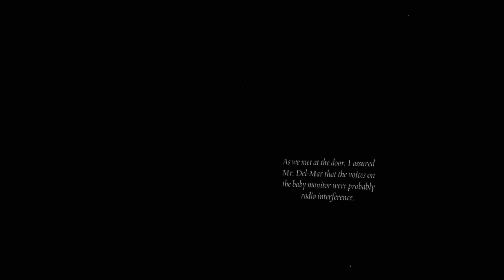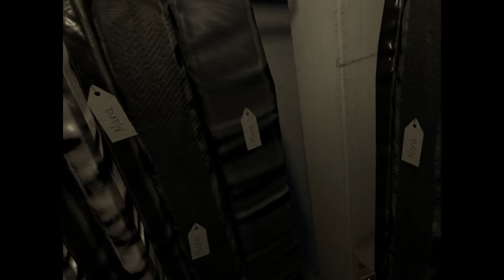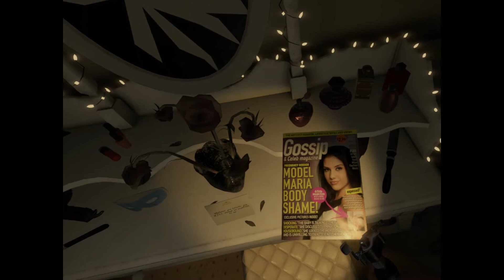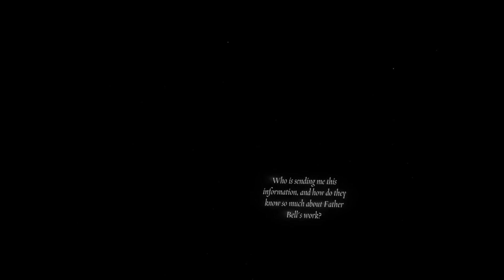SKIN DEEP | The Exorcist Legion VR Part 3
A demon has possessed a baby!

PC